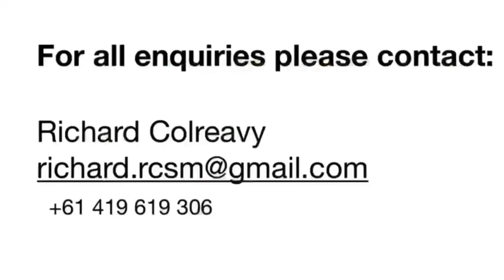Marcel Brache Highlighys Reel